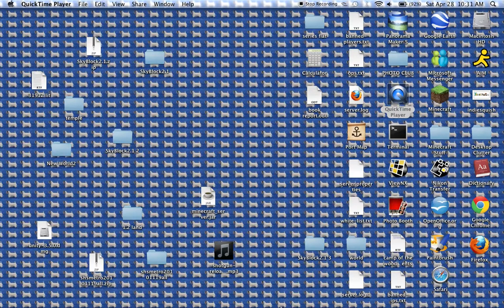Minecraft Base 2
Took me long enough, but the town is almost complete.
If you want to see something built in The Base, leave it in the comments below.